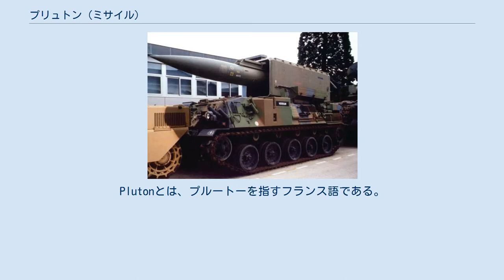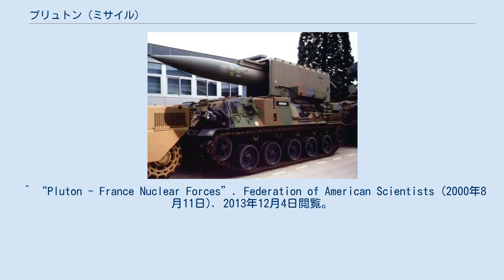プリュトン (ミサイル)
プリュトン（フランス語: Missile Pluton）は、フランス陸軍が運用していた自走地対地核ミサイル（短距離弾道ミサイル）。
AMX-30戦車のシャーシを改造した輸送起立発射機に1発搭載されている。
Plutonとは、プルートーを指すフランス語である。
 アメリカ合衆国製のMGR-1オネストジョンを更新した短距離弾道ミサイルである。
射程が短く西ドイツ領内を対象とするのが限界である。
そのためプリュトンの更新ミサイルの開発は、より長射程のアデスミサイルの開発につながった。
 運用面においては、初撃として警告的に投入される核戦力としての面を有していた。
 CT.20を観測機として使用することで、リアルタイムで目標を指示することが可能となっていた。
 ^ 一政祐行「非戦略核兵器の軍備管理・軍縮を巡る課題と展望 (PDF) 」 『防衛研究所紀要』第15巻第2号、2013年2月、 15頁、2013年12月4日閲覧。
 ^ “Pluton - France Nuclear Forces”. Federation of American Scientists (2000年8月11日). 2013年12月4日閲覧。